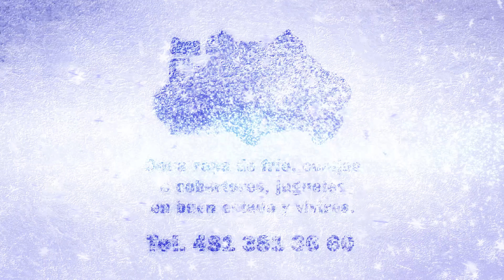Turismo reactivó la economía regional